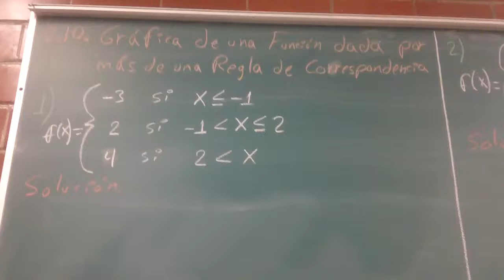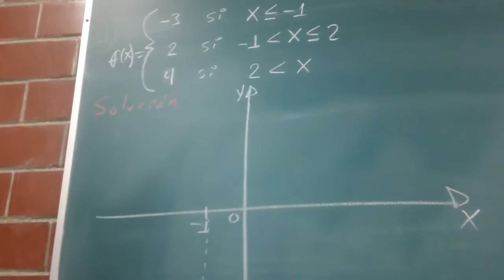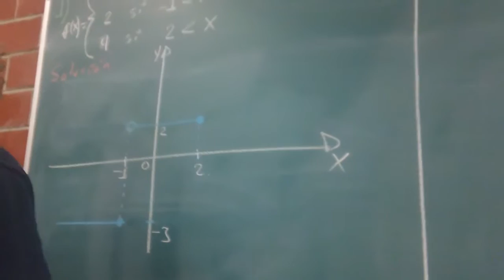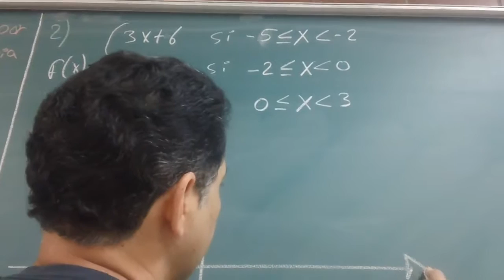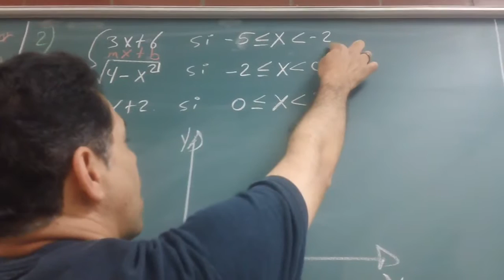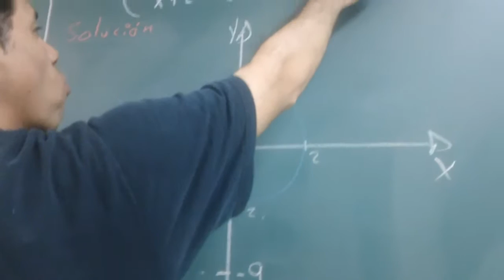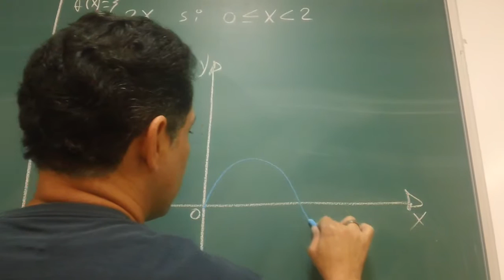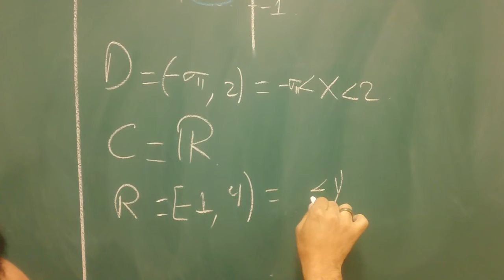GRÁFICA DE UNA FUNCIÓN DADA POR MÁS DE UNA REGLA DE CORRESPONDENCIA (3 EJEMPLOS)